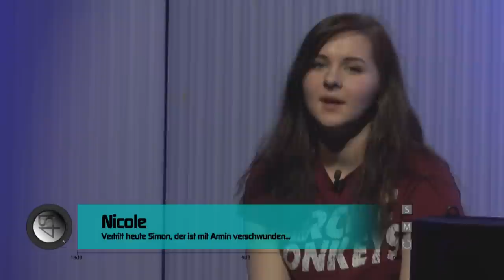#05 Februar 2016 // 48,1 - Münsteraner Musikmagazin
HOSSA! Dieses mal mit DWNS #13 und ganz viel Singer-Songwriter Musik. Viel Spaß!
CC-BY-SA-NC

mnstr.tv
mnstr-medien.de